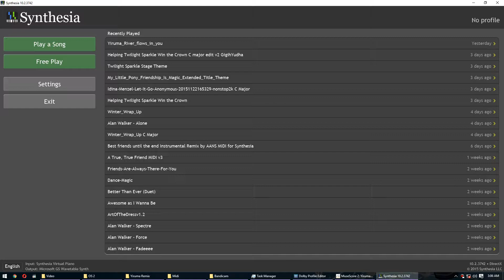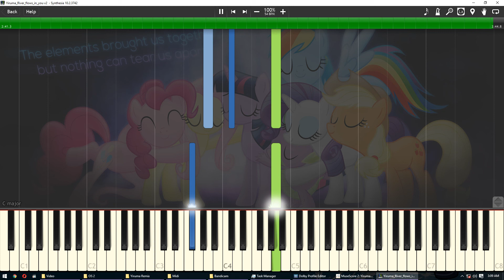Yiruma River Flow In you Synthesia